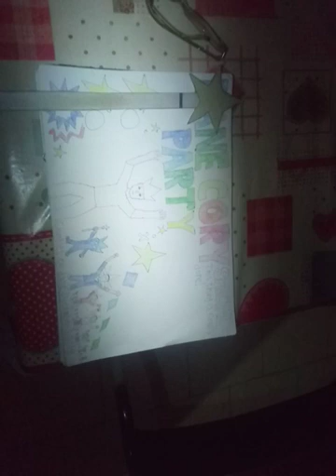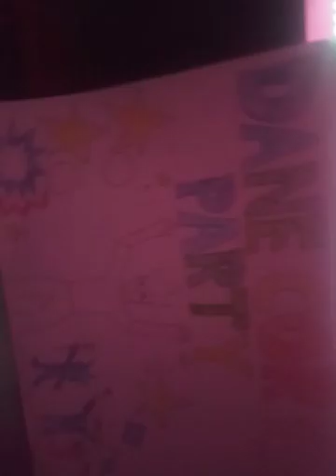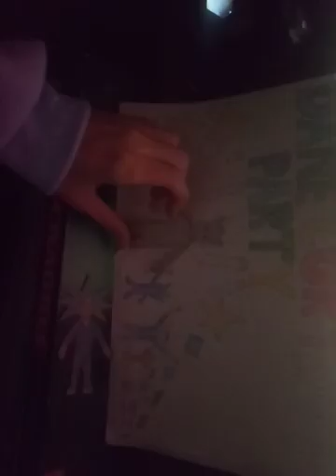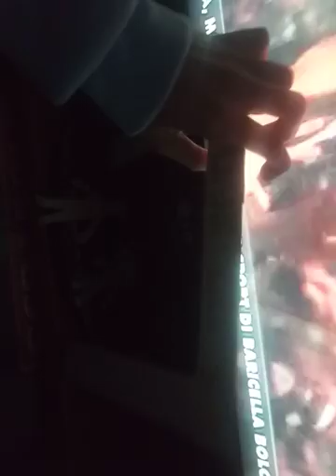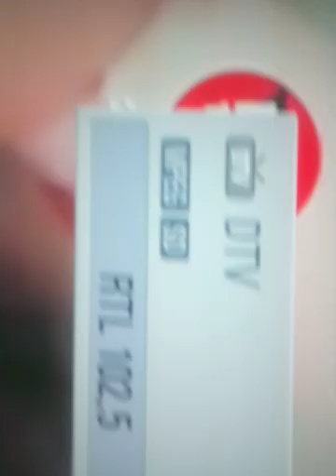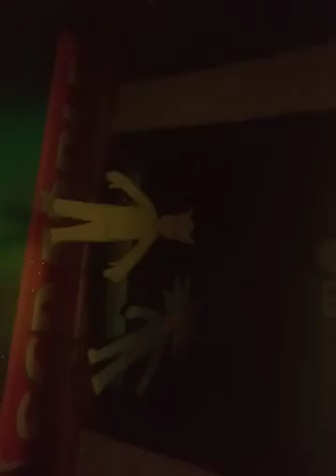Daniel Party - Daniel,January,OK! Discoteca Nazionale - 4 gennaio 2020 (Video 2)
English:
January 4! Special ... nice ... Super! This is the Daniel Party event, which started in December 2018. Good luck! Happy Holidays!
Italiano:
4 gennaio! Speciale...bello...Super! Questo é l'evento Daniel Party,iniziato nel dicembre 2018. Buona fortuna! Buone feste!
Français:
4 janvier! Spécial ... Super! Il s'agit de l'événement Daniel Party, qui a débuté en décembre 2018. Bonne chance! Bonnes fêtes!
Português:
4 de janeiro! Especial ... bom ... Super! Este é o evento Daniel Party, que começou em dezembro de 2018. Boa sorte! Boas Festas!
Español:
4 de enero! Especial ... bueno ... Super! Este es el evento Daniel Party, que comenzó en diciembre de 2018. ¡Buena suerte! Felices fiestas!
Deutsch:
4. Januar! Spezielle ... schön ... Super! Dies ist die Daniel Party, die im Dezember 2018 begann. Viel Glück! Frohe Feiertage!